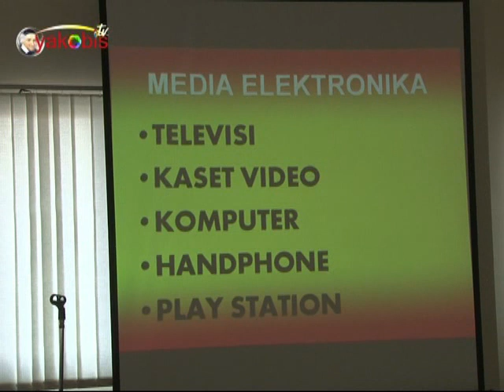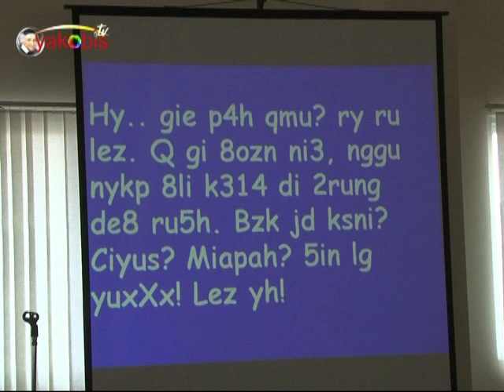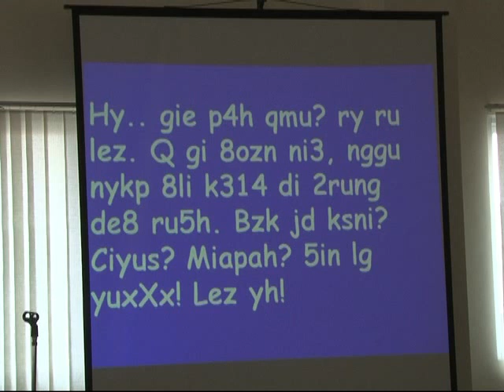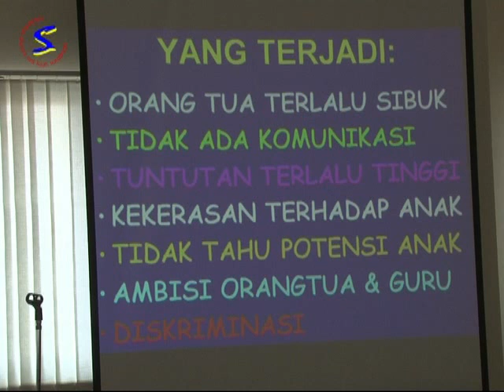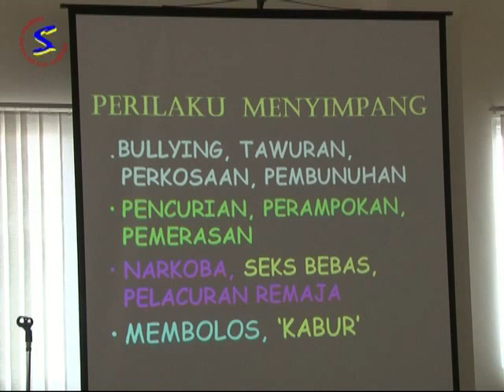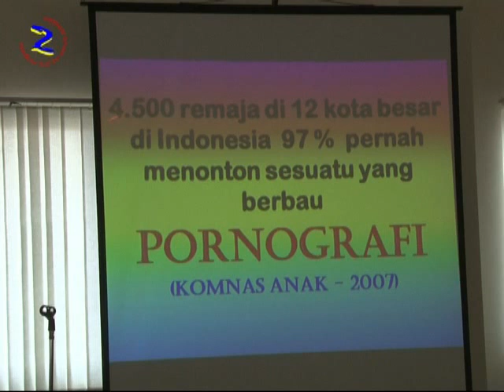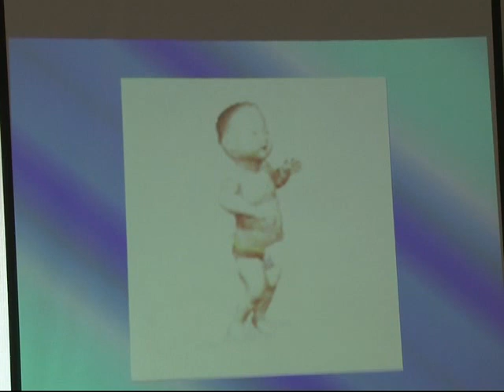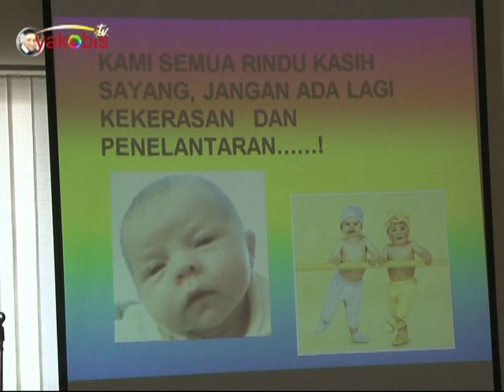Talk show Pendidikan.Joyful Learning. Bersama Kak Seto, Part 5 dari 10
Materi Talk show Pendidikan.Joyful Learning. (lengkap)

Seminar "Pendidikan Anak yang Membahagiakan/Joyful Learning bersama Kak Seto, alumni SMAK St. Louis Tahun 1969, yang diadakan pada hari Rabu, 15 Oktober 2014. Seminar yang di sponsori oleh Solidaritas Ikatan Alumni Sint Louis 1 (SASS) diadakan untuk menambah pengetahuan bagaimana cara mendidik anak-anak kita yang membuat mereka bahagia, tumbuh sehat, ceria dan berprestasi.

Seminar yang diringi pemusik dan performance peraga yang melengkapi kegiatan seminar dengan moderator yang membuat acara ini semakin hidup, yaitu Sahabat kita alumni Sinlui tahun 1974 Freddy H Istanto yang sebagian kita sudah sangat mengenalnya dengan berbagai aktifitas kelembagaan yang didapuknya, diantaranya Direktur Heritage Surabaya dan Univ. Ciputra ini akan membawa acara ini semakin dinamis.